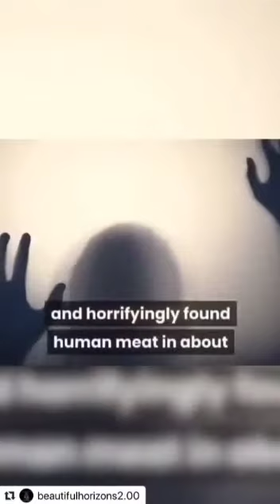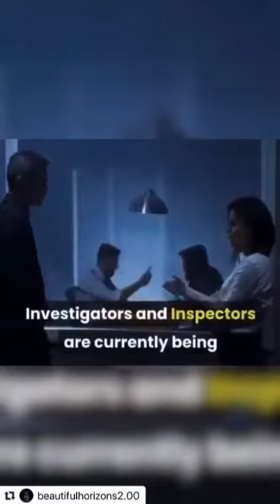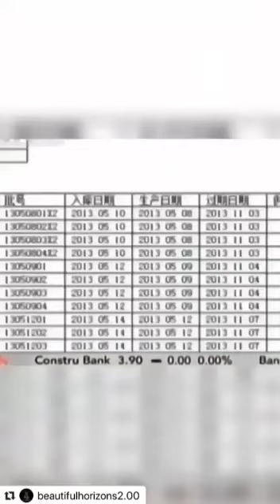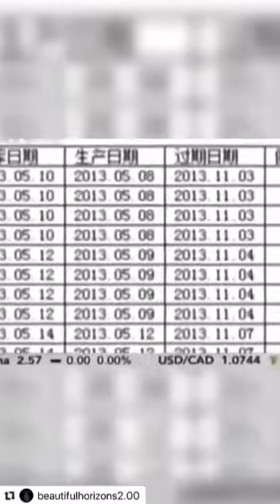THIS IS WHY PPL ARe SO SICK & UNHEALTHY